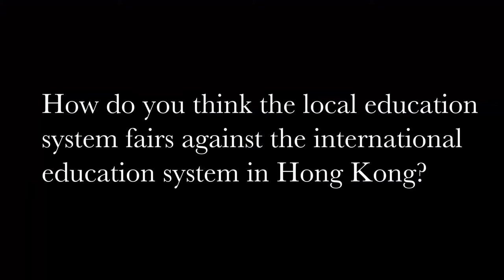6. International school versus local school systems in Hong Kong